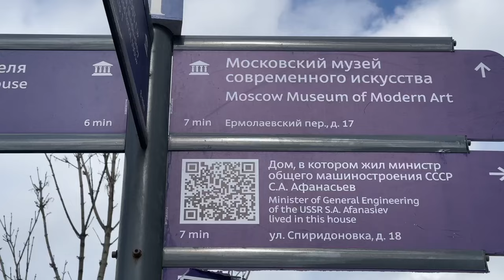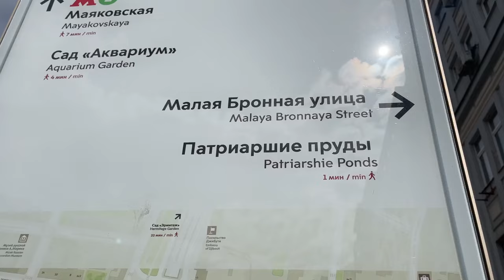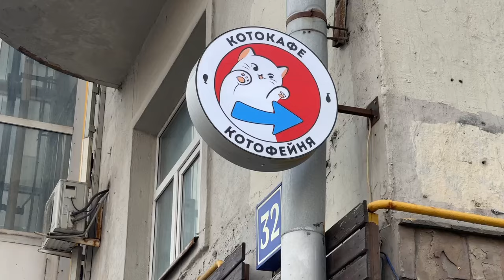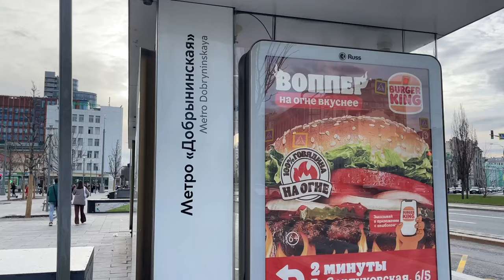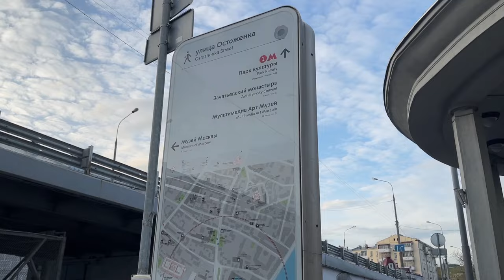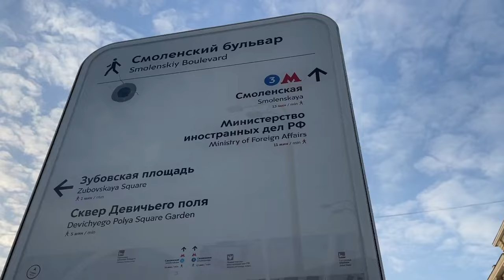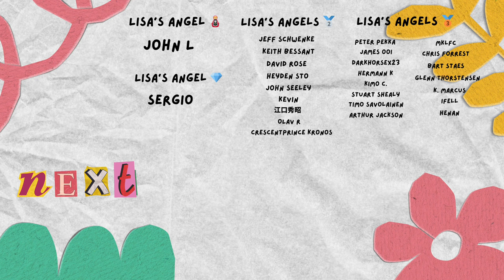EXPLORING MOSCOW IN 1 DAY! 🇷🇺 *Garden Ring* Russia Vlog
I'm going to walk around Moscow in one day. I didn't even expect how magical Moscow is. Do you think I'll make it to the end? 🇷🇺🏁

milestones 🚀

🦊 ETH 0xB0067707F52c4Ed6536A4e5460A11e159E1c0fba